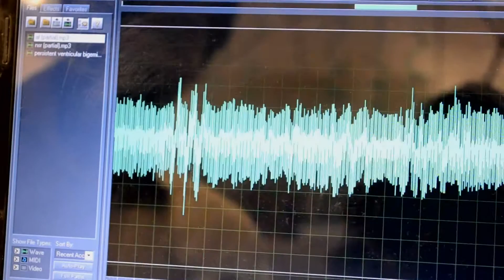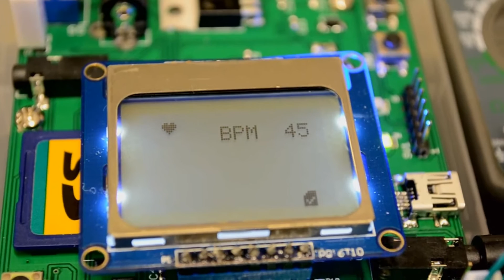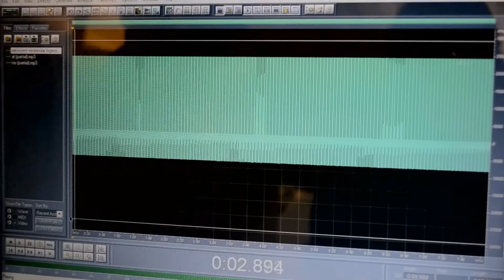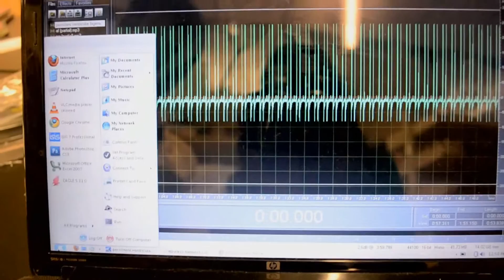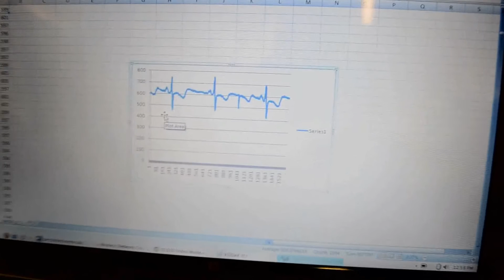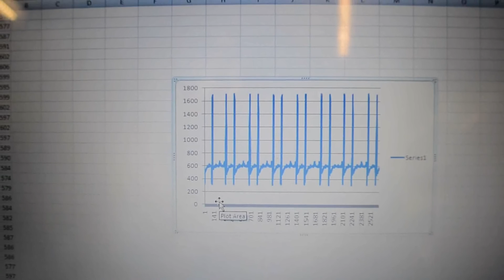Defibrillator Prototype Demo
This was done for one of my class project. It can detect Atrial fibrillation and a few other artifacts of heart by processing the ECG. If atrial fibrillation is detected it will allow the caretaker to shock the patient to defibrillate his heart. It also stores all the samples in an SD card so they can be analyzed later on. Detail description can be found on my site here

PS- Second 1080p video in my channel. Taken using Nikon D3100. Thanks to Neha :)